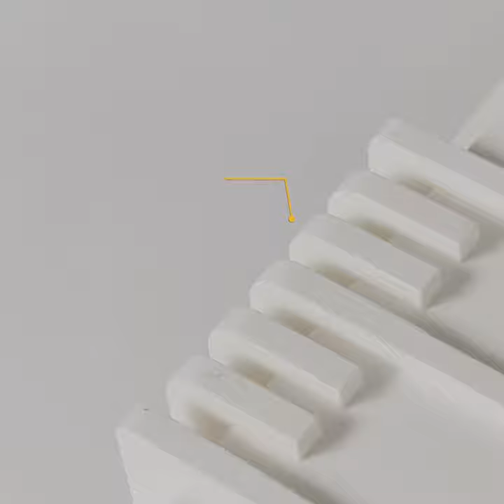Nuplas Plastic Beehive - Radius Corners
Reinforced design for strapping hives.